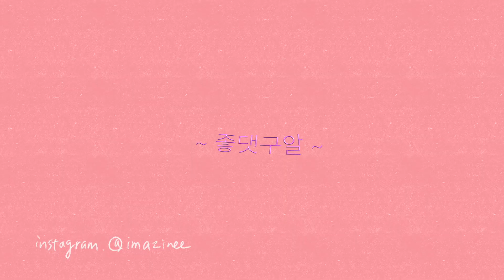cute&cool~가방하울꧂ 30만원-100만원. ‘잘샀다,센스있다’ 소리 들을 수 있는 사회초년생 첫 명품백 추천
📂인스타그램. @imazinee
(친근한 일상과 데일리룩을 보실 수 있어요)

오늘은 베리베리 큣뜨한 가방 모음으로 찾아왔습니다,, ㅎ
제 인스타 보신 분들은 아시겠지만 요새 엄청 잘 들고다니는 가방들..!
베이직한 디자인은 아니지만 가격대가 높지 않아서 첫 명품으로 장만하시기에도 괜찮은 제품들이에요 ♥︎
디자인성이 들어간 제품들이어두 은근 잘 메고 다니게 된다는 점..?
궁금한 점은 언제나 댓글 ! 주쎄요옹~

*본 영상은 리켓(Reket)으로부터 제공받은 제품을 포함하고 있습니다.*

0:00 preview
0:15시작
0:40 Coperni mini swipe bag 코페르니 미니 스와이프 백
1:57 Jacquemus Le chiquito (moyen)자크뮈스 르 치키토 (모옌)
3:30 MiuMiu Spirit small check print baguette bag 미우미우 스피릿 스몰 체크 프린트 바게트 백 : 블루 - 레드
- Maison Margiela Glam slam red carpet bag 메종 5:23 마르지엘라 글램슬램백